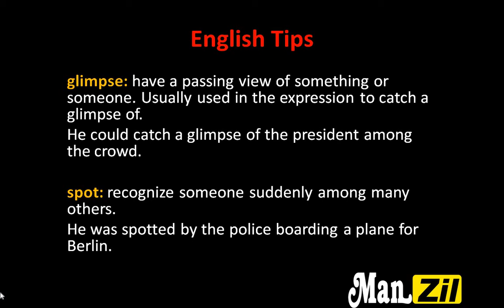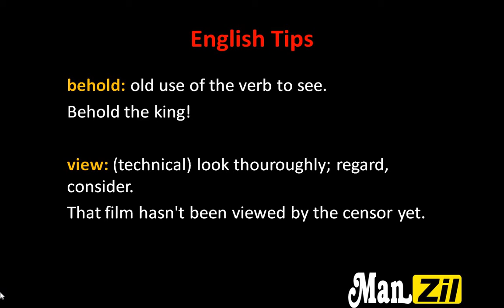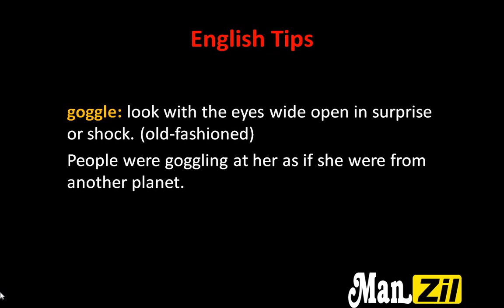English Tips | Govt. Exam Preparation | Coaching Institute in Rajpura | Manzil Institute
Competitive Exam Coaching | Govt. Exam Preparation | Coaching Institute in Rajpura | Manzil Institute
competitive exam in rajpura
competitive exams in rajpura
current affairs in rajpura usefull for all competitive exams
gk question answer for all competitive exam
gk for all competitive exams in hindi
how to preparation competitive exam in rajpura
for competitive exam in rajpura
how to prepare for competitive exam in rajpura
gk for competitive exams in rajpura
english for competitive exam in rajpura
competitive exam preparation in rajpura
bank po exam tips and tricks
competitive exam questions
competitive exams after 12th in rajpura
competitive exams after graduation in rajpura
competitive exam books in rajpura
competitive exam after 12th in rajpura
competitive exams after 10th rajpura
competitive exams in india
competitive exams after 12th science
competitive exams after 12th commerce
competitive exams after 12th arts
competitive exams after 12th for government job
competitive exams after graduation for jobs
how to prepare for
english notes for govt exams
tips for bank clerk exam
top 10 indian toughest exam
simplification trick for bank exams
how to crack entrance exam
how to top railway exam
how to clear ssc exam
how to pass railway exam
government exam kaise pass kare
how to pass exam ssc
how to top ssc exam
how to pass govt. exam
for competitive exams
english for banking exam
english for govt exam
hard exam in india
tough exam in world
tough exams in india
tough exam in india
top 10 toughest exams
india's top toughest exam
toughest exam in india
how to pass exam
how to score good marks in exams
how to crack exam in first attempt
how to crack exam without coaching
tips for beginners
gate exam
gate exam pattern
hard exam status
india's tough exam
india's toughest exam
entrance exam motivation
ias exam
modern history of india upsc
how to prepare for gate
speedy science book in hindi
speedy book gs in hindi
in competitive exams
for the competitive exam
of competitive exams
Prepare for Competitive Exam
gk tricks and tips
gk questions and answers
english for ibps po
english for govt job
geography gk questions answer
geography gk in hindi
indian geography general knowledge
history of india upsc
modern history of india
speedy gs objective book
speedy science ki book
simplification for sbi po
simplification for ibps po
simplification for ibps clerk
BEST QUESTIONS OF SIMPLIFICATION
SIMPLIFICATION TRICK for IBPS
SIMPLIFICATION TRICK for RRB
motivational cell rajan chaudhary
upsc pass kaise kare
how to top upsc
ssc kaise pass kare
how to pass upsc
how to pass ssc
Study like a topper
competetive exams
study plan
tips for
general knowledge quiz
gk preparation strategy
english for ssc in rajpura
english coaching class in rajpura
online english class
ssc gd english in rajpura
english live class in rajpura
top indian geography
gate preparation tips
gate preparation strategy
speedy book pdf
speedy original book
speedy objective book
speedy book hindi
speedy book gs
speedy book
SIMPLIFICATION QUESTION ASKED
rajan chaudhary video
upsc topper interview
crack competitive
general knowledge
at home
in hindi
health tips
motivational video
toughest exam
iit exam
exam fear
any competitive
How to Crack Competitive Exams By rajan chaudhary
current affairs one liners in rajpura
imp current affairs in rajpura
speedy book question answer
speedy book general science
current affairs in rajpura font
for competetive exams
entrance exams
Top 10 Toughest Exam in India
speedy science book in hindi pdf
most important current affairs
latest current affairs in rajpura
government job ki tayri kaise kare
SIMPLIFICATION TRICK for RRB PO/CLERK
general awareness
gk tricks
current gk
gk question
gk quiz
gk questions
static gk
english coaching
english notes
english introduction
wifistudy english
english class in rajpura
india gk
geography gk
ssc cgl
gate lectures
motivational speech
gate preparation in rajpura
study tips
study motivation
Simplification concepts
SIMPLIFICATION QUESTIONS
SIMPLIFICATION TRICK
ugc net coaching in rajpura
cat coaching in rajpura
ssc coaching in rajpura
nda coaching in rajpura